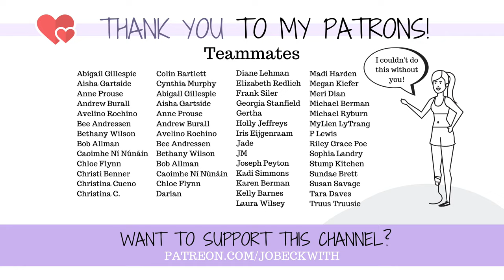How BAD Does AMPUTATION Hurt??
How painful is it - really - to lose a limb? I became an amputee about eighteen months ago. This is what the pain has looked like from day one - to present date!

MERCH!

Jo Beckwith
3578 Hartsel Drive #615

MY STORY //

MY EQUIPMENT //

CONTRIBUTE SUBTITLES! //